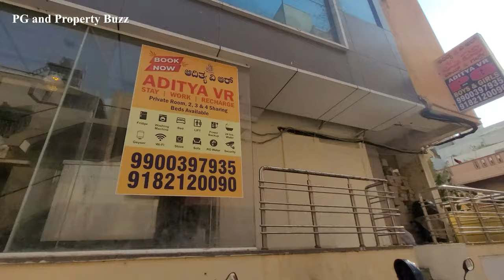CoLiving PG In Bangalore I PG In BTM Layout I How to find a PG in Bangalore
In this video, I provide an in-depth look at a PG in Bangalore, covering all the essential details such as rent, room features, and location. Watch to find out everything you need to know!

PG Name: Aditya VR STAY
Address: #29 &30, EWS Colony, 29th Main, 20th Cross Rd, Opp to Madiwala Lake gate, BTM 2nd Stage, BTM Layout, Bengaluru, Karnataka 560076
Private Room: 17,999/-Double beds Room: 11,999/-Triple beds Rooms: 7,999/-
Deposit: 6,000/-